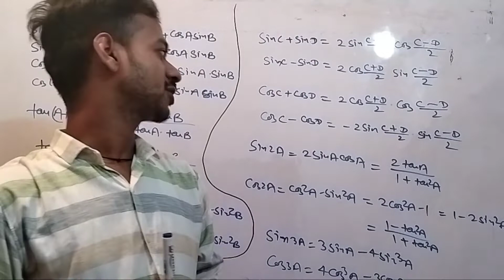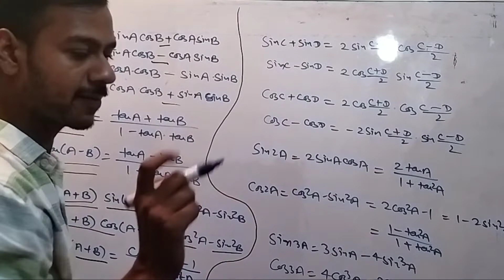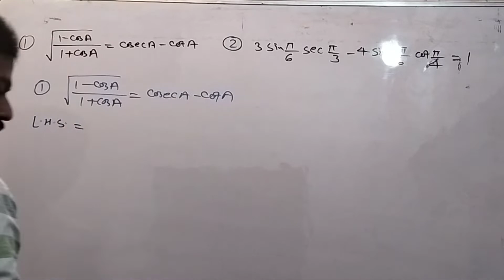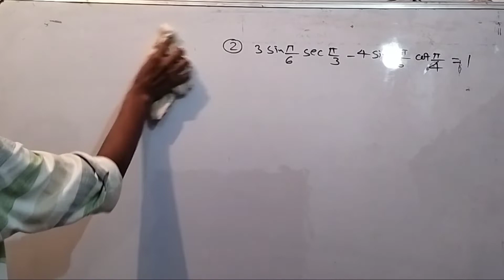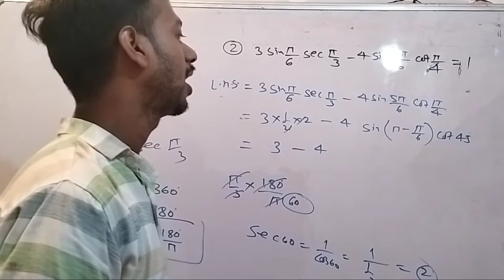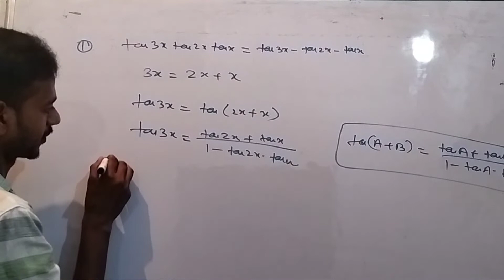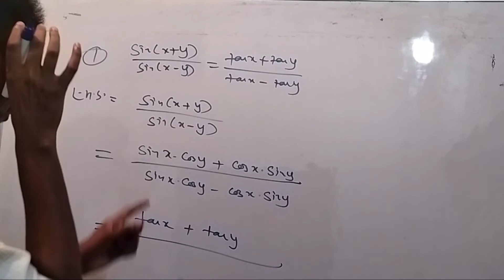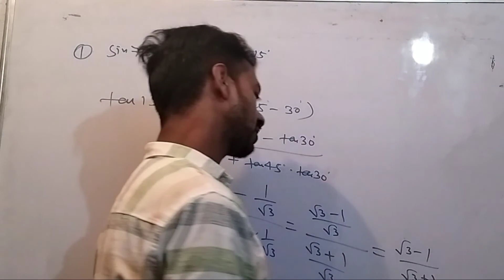Class -11th Maths Trigonometric functions part -6 by Thakur sir